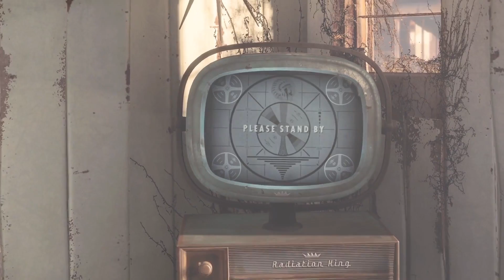Fallout 4 - A VOICED HERO ???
Do we have a voiced Hero in Fallout 4 ???